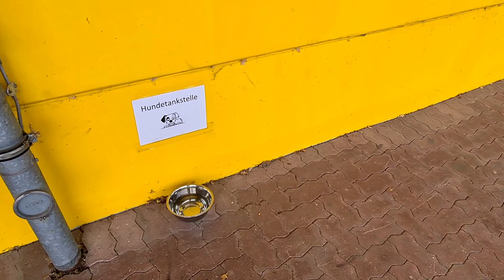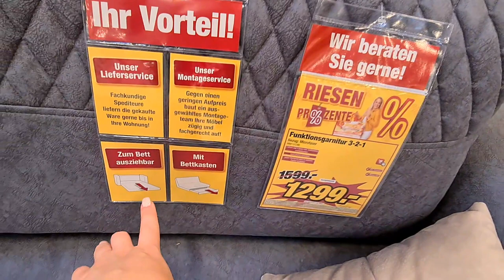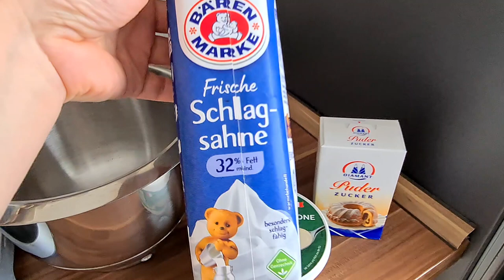И снова в поисках мебели/ Торт для мамы/ Наши будни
SPORTSPAR

Финансовый консультант широкого профиля
ЭДУАРД ЛОПАТИН

Консультация может проходить как онлайн или по телефону так и лично.

📍 По поводу фильтра для воды:

Дорогие друзья, фильтр для очистки воды от фирмы Aqua-Global можно приобрести на сайте производителя

Kontakt Beratung Daten Offizieller Vertriebspartner  Viktor Wachtel :
104967
-200€